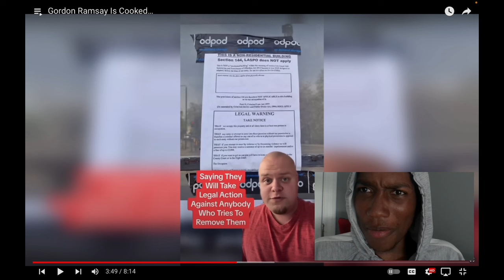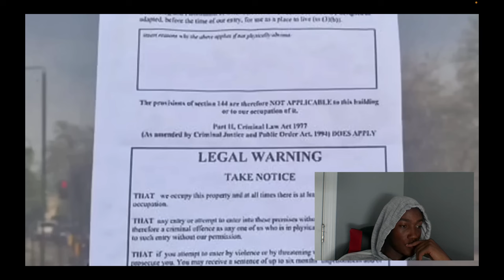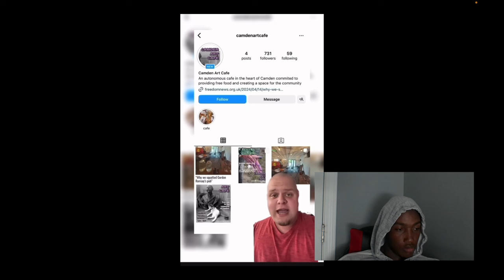Gordon Ramsey Is Cooked...